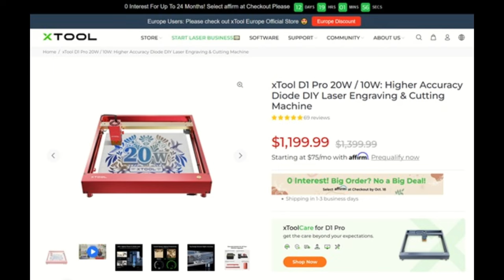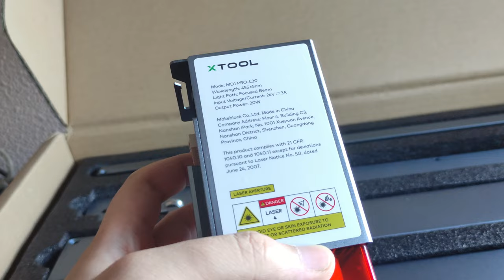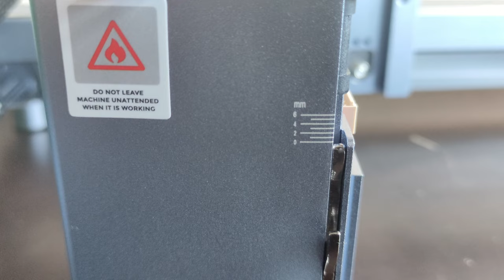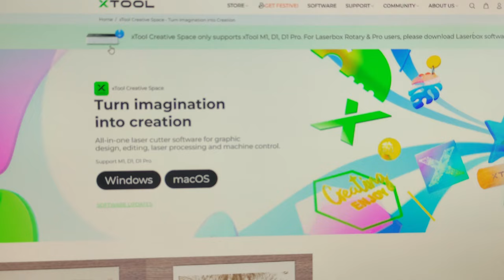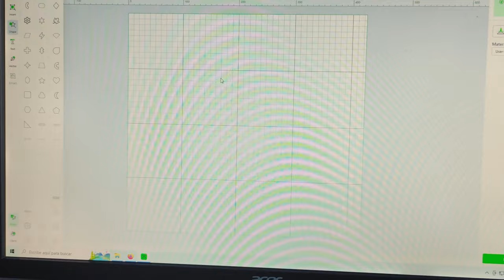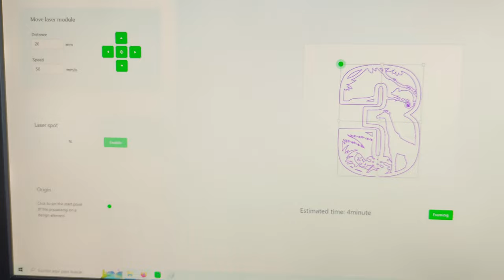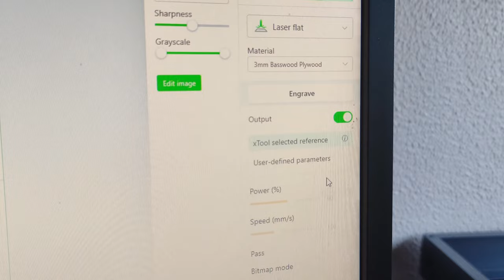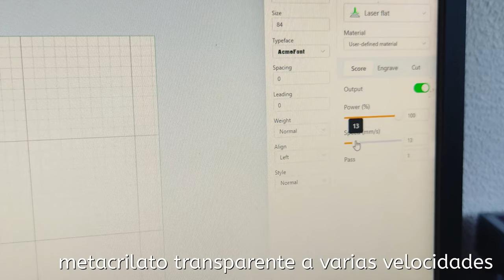Xtool D1 PRO - laser 20w - Análisis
Realizo el análisis y montaje de esta nueva máquina laser de 20 watios, que posiblemente es a dia de hoy, lo más "top" del mercado, tanto por su hardware como por el propio software desarrollado por la casa.

▼▬▼▬▼▬▼▬▼▬ CANAL ▬▼▬▼▬▼▬▼▬▼
DESCARGAS: